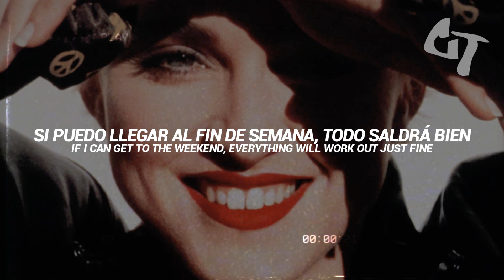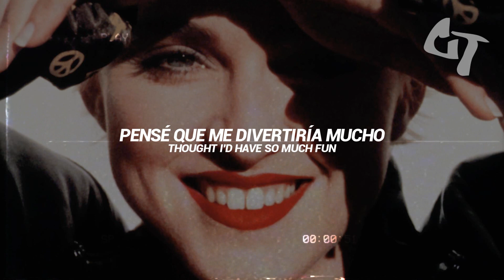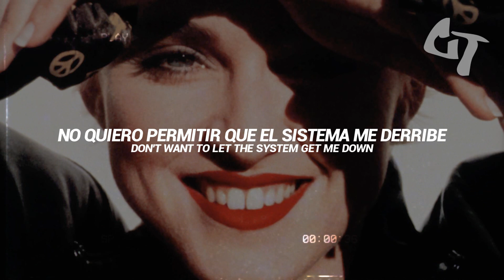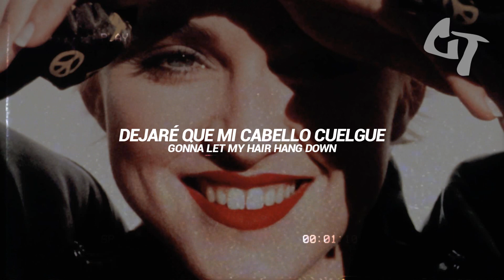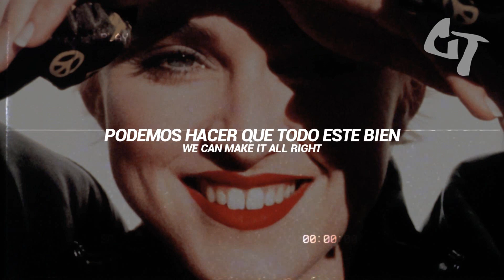Madonna - Where's The Party (Sub. Español + Lyrics)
"Traducción y Adaptación hecha por CREWTRADUCE"
- Track: 05. Where's the Party
- Artista(s): Madonna
- Álbum: True Blue
- Año: 1986